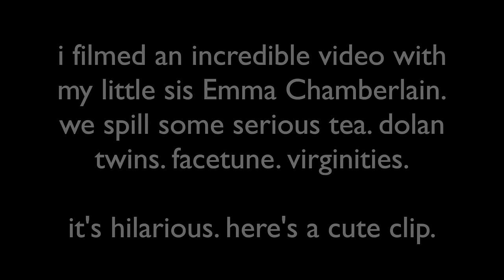I got CAUGHT having sex on a Ferris Wheel... and more HORRIBLY EMBARRASSING stories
TANACON LINEUP AND TICKETS (MEET US + ALL UR FAVS FOR FREE)